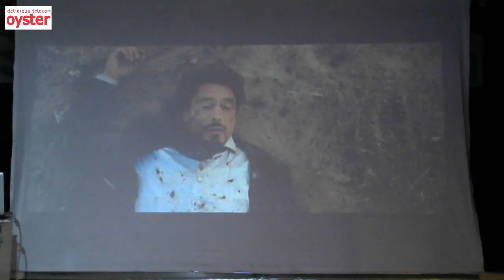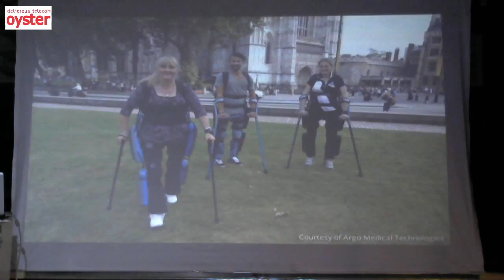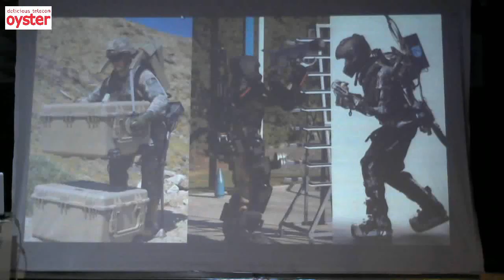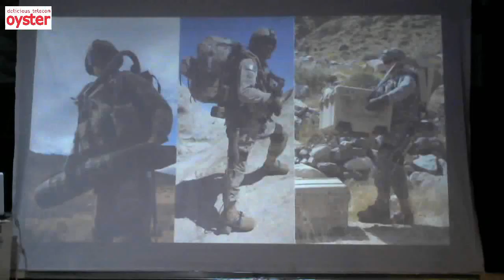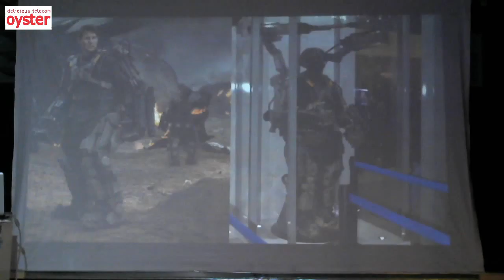Клуб Спикеров «Табурет» 12 марта - 03